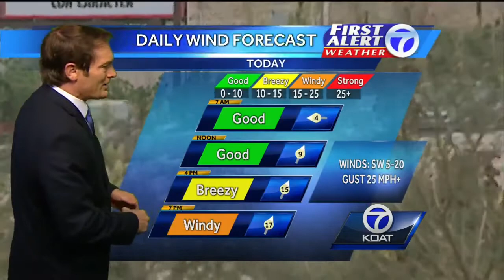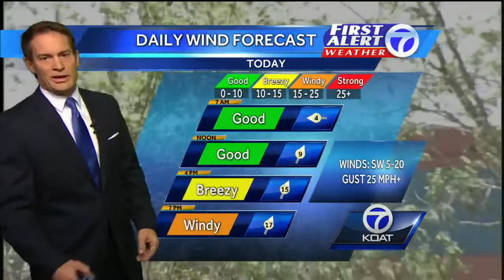Eric Weather Forecast for Tuesday April 14th